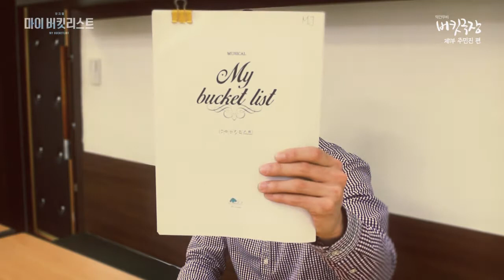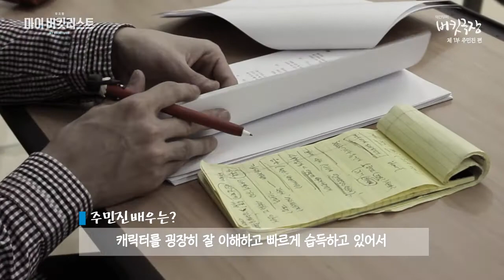[마이버킷리스트] 버킷극장: 주민진편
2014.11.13~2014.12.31 @ 홍익대 대학로 아트센터 소극장
박유덕, 이규형, 이지호, 주민진, 김태경, 배두훈